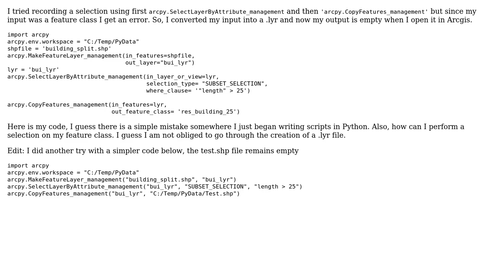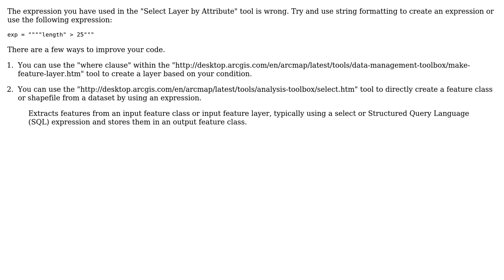GIS: Recording selection with and without .lyr file using ArcPy (2 Solutions!!)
GIS: Recording selection with and without .lyr file using ArcPy

With thanks & praise to God, and with thanks to the many people who have made this project possible! | Content (except music & images) licensed under CC BY-SA | Music | Images & others | With thanks to user PolyGeo user MacroZED user GISGe user ePoQ and the Stack Exchange Network Trademarks are property of their respective owners. You are responsible for your own actions.